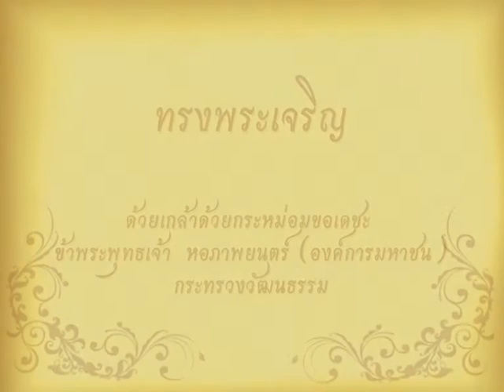พระราชกรณียกิจ ๑๓ ธันวาคม พ.ศ. ๒๕๑๙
พระบาทสมเด็จพระเจ้าอยู่หัว เสด็จพระราชดำเนินไปพระราชทานเพลิงศพ พลเอกหลวงจุลยุทธ์จรรยง (จุลยุทธ์ ศุภชะลัสถ์) ณ เมรุหน้าพลับพลาอิศริยาภรณ์ วัดเทพศิรินทราวาส

วิดีโอนี้เป็นส่วนหนึ่งใน โครงการ ๓๖๕ วันนี้ในอดีต พระราชกรณียกิจในรัชกาลที่ ๙ โดยหอภาพยนตร์(องค์การมหาชน)